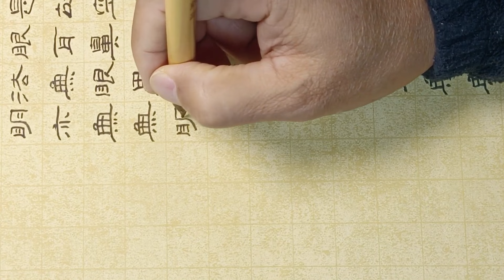서예감상예서작품이보기좋다